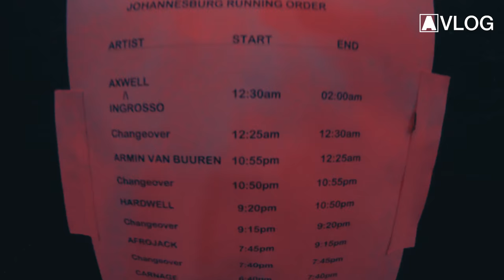Armin VLOG #36: Sick Tour!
Discover Armin van Buuren's Top 100 releases in the 'Armin van Buuren Top 100' on Spotify

Tracklist:
[00:46] Super8 & Tab feat. Sarah deCourcy - Seconds Away
[01:30] KhoMha - Fuego
[02:30] Armin van Buuren feat. Conrad Sewell - Sex, Love & Water (Club Mix)
[03:32] Armin van Buuren feat. Mr. Probz - Another You (Mark Sixma Remix)
[05:57] Armin van Buuren - Be In The Moment (ASOT 850 Anthem)